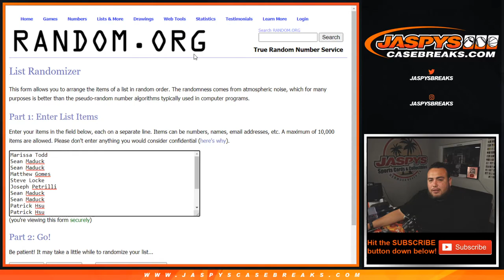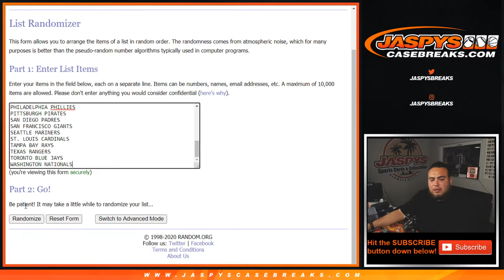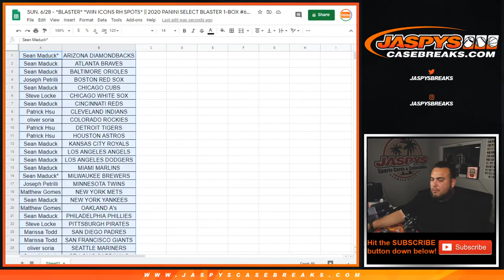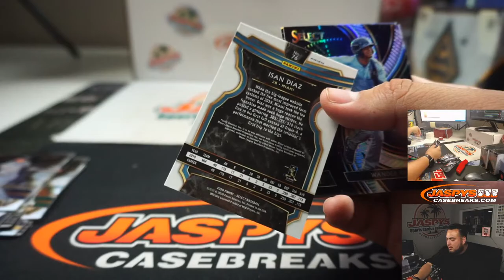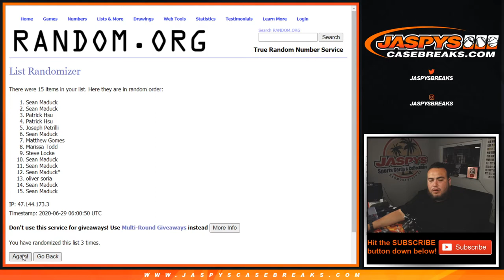SUN. 6/28 - *BLASTER* *WIN ICONS RH SPOTS* || 2020 PANINI SELECT BLASTER 1-BOX #6 || *2 RT*